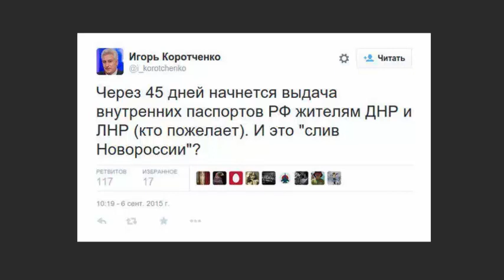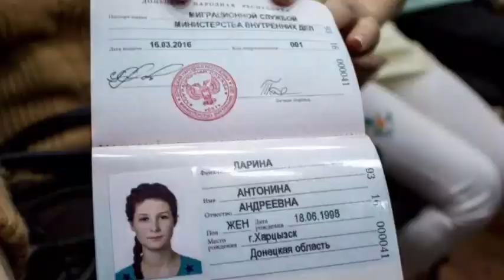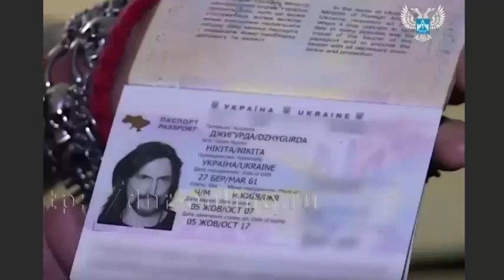ПУТИН троллит ЗЕЛЕНСКОГО: Для начала, верните паспорт грузину СААКАШВИЛИ!